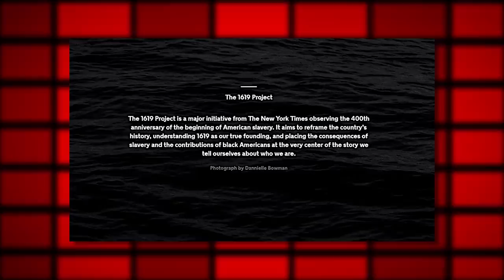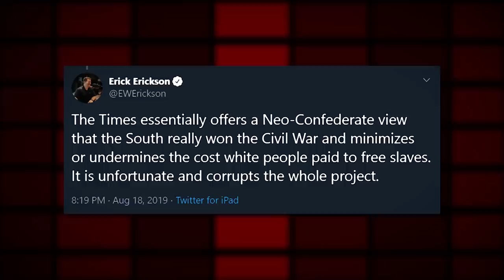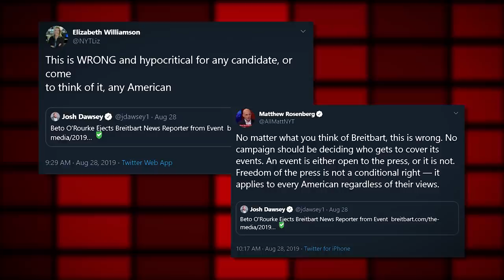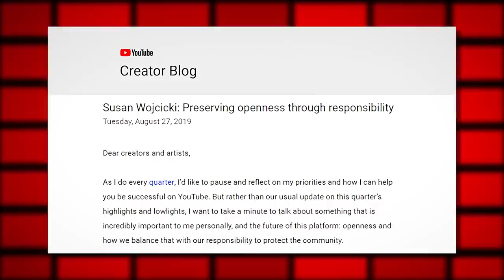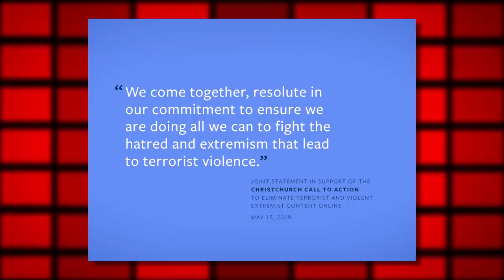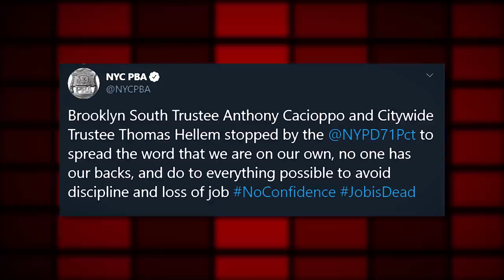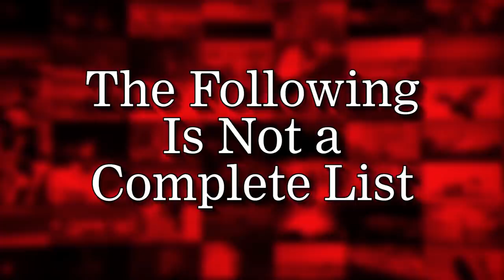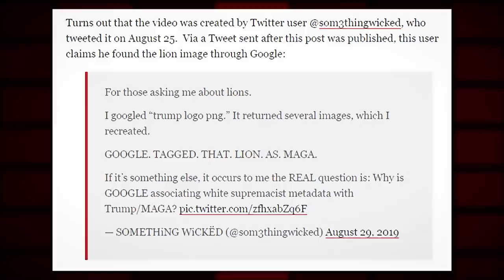VDARE-iations on a Theme | The Facepalm Five: September 2, 2019